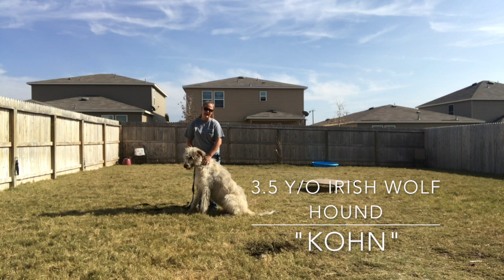Irish Wolf Hound "Kohn" | Awesome Transformation | Dog Trainer San Antonio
Meet Kohn, the Irish Wolf Hound who underwent an awesome transformation in obedience thanks to the skilled trainers at Dog Trainer San Antonio. In this video, you'll see Kohn go from a wild and unmanageable pup to a well-trained and obedient companion.

Watch as he learns to follow commands, control his impulses, and become the well-behaved dog his owners always wanted.

If you're looking for inspiration for your own dog's training journey, don't miss this amazing transformation!